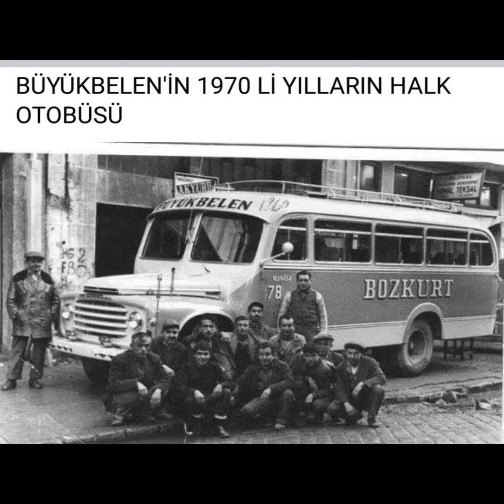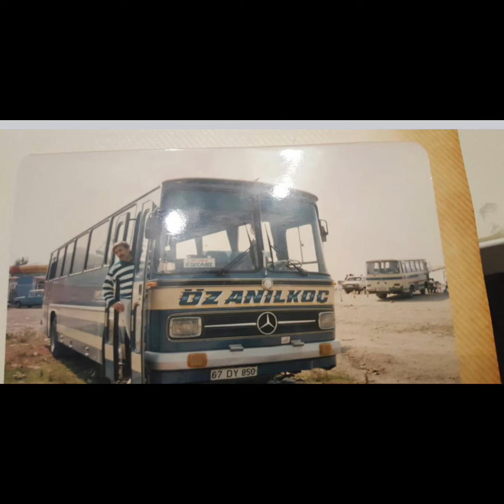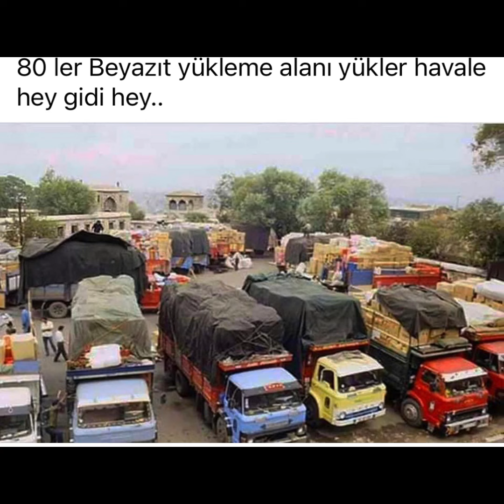10; NOSTALJİK KAMYON VE OTOBÜSLER :1940-1990